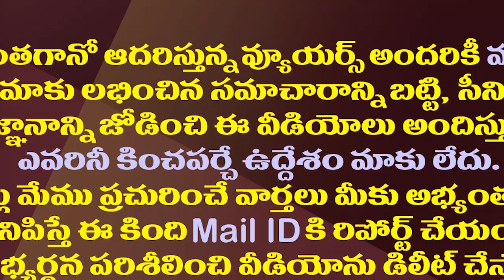ఎమ్మెల్సీ ఓటు ఎవరికంటే..ఆనం చెప్పింది ఇదే| YCP Rebel MLA Anam Interesting Comments On MLC Elections